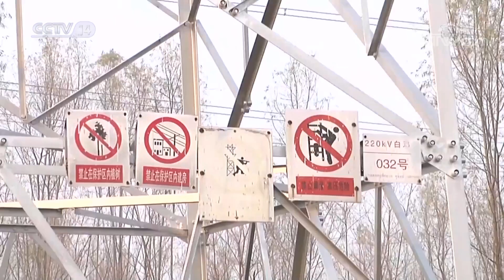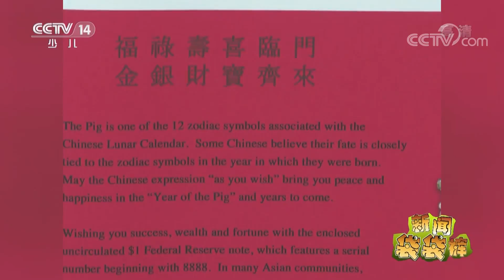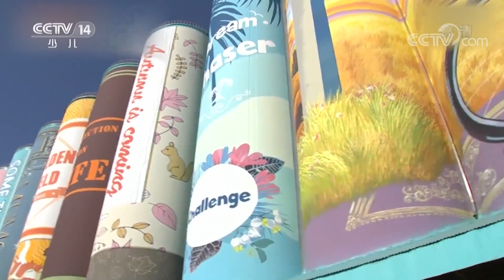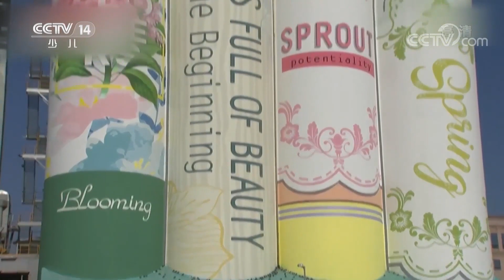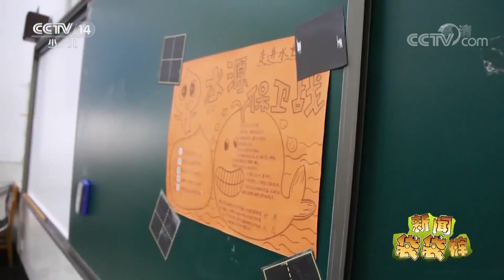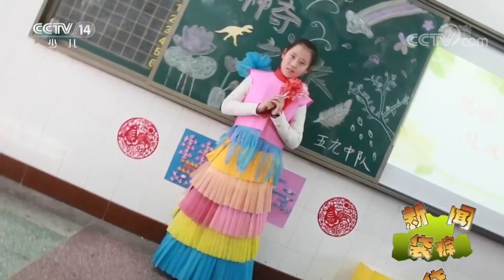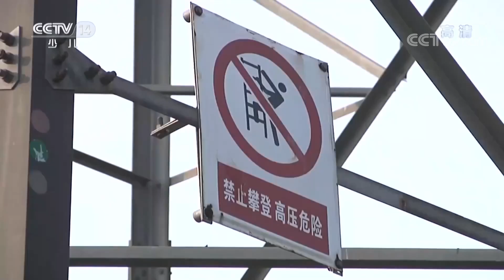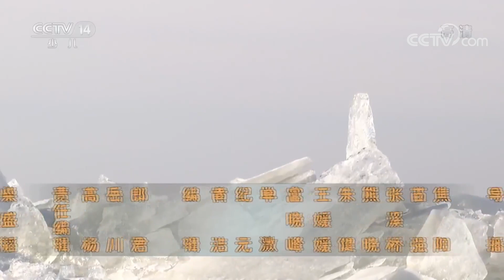《新闻袋袋裤》美国发售中国农历猪年“吉利钱” 20181220 | CCTV少儿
本期节目主要内容：
01:00 美国发售中国农历猪年“吉利钱”；
02:22 日本关东地区最大灯展 600万盏彩灯迎新年；
02:49 世界最大户外壁画在韩国问世；
03:18 法国：巴黎大展览馆变身魅力冰场；
03:52 无锡：一周不用带书包，玩转“慧学周”；
05:58 河南：9岁男童爬上60米高压线塔；
08:27 美国入境受限 移民家庭面临“生离死别”；
09:44 英国：可穿戴技术应用于“智能服饰”；
10:37 新疆：环志大天鹅再次光临玛纳斯湿地；
11:49 黑龙江：兴凯湖冰排层叠 景致壮观。

《新闻袋袋裤》是中央电视台少儿频道一期15分钟，以少年儿童童星的视角解读新闻，分析时事，提供全方位信息服务的儿童新闻栏目。它是新闻时事的解读者，少儿活动的发布站，了解世界的窗口。主持人以轻松幽默的语言风格配合flash画面报道资讯，让孩子领略时尚文化，引领自己的潮流。